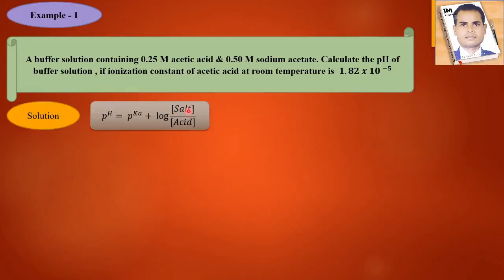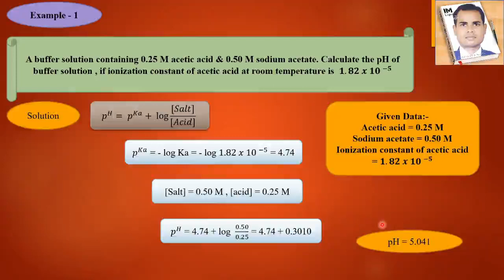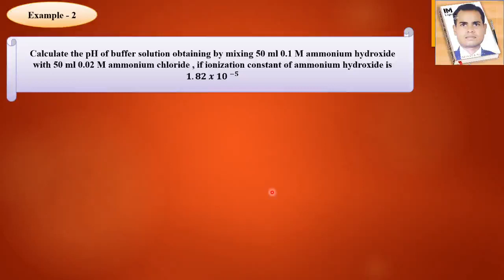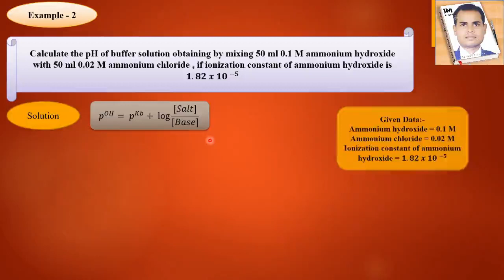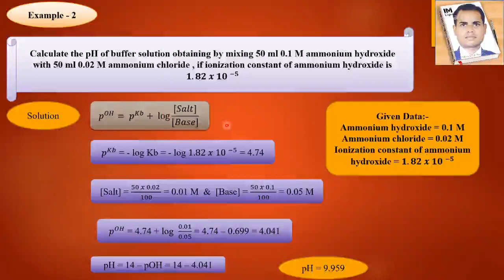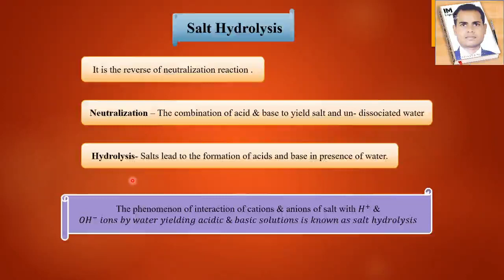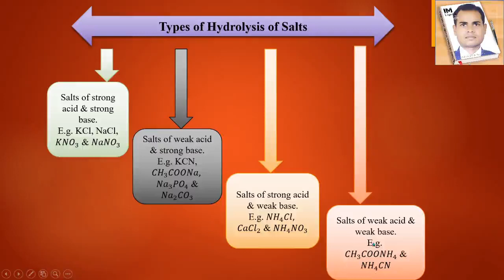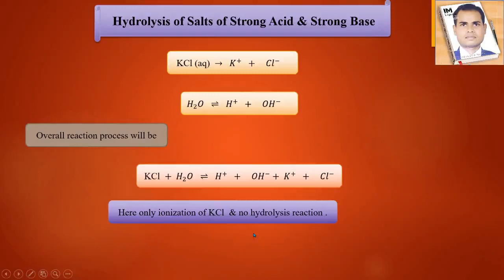Salts of hydrolysis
Ionic Equilibria (Physical Chemistry)